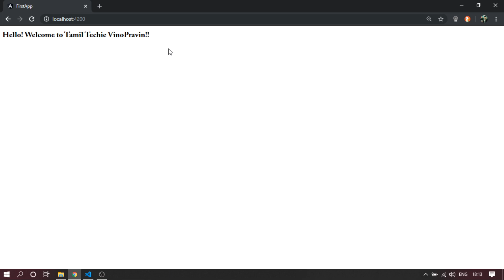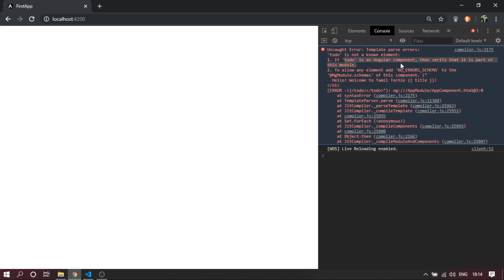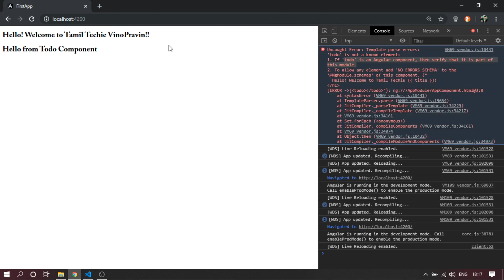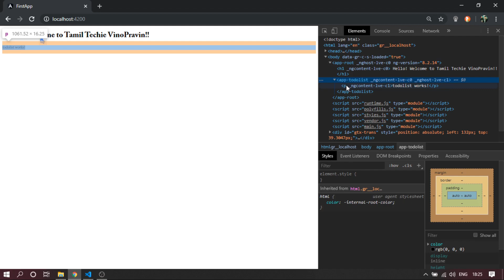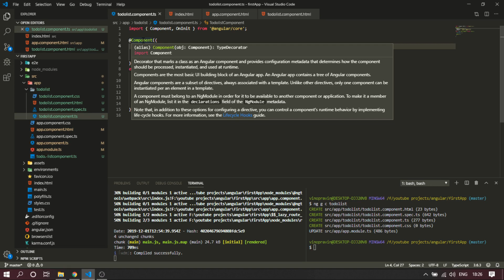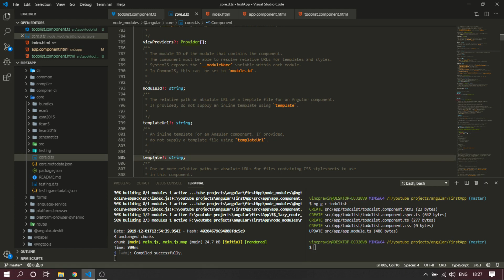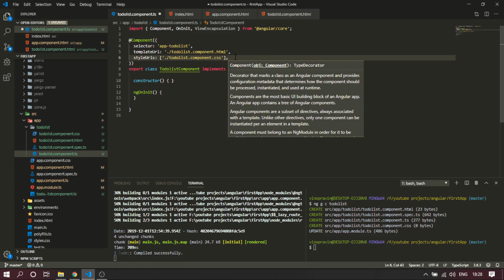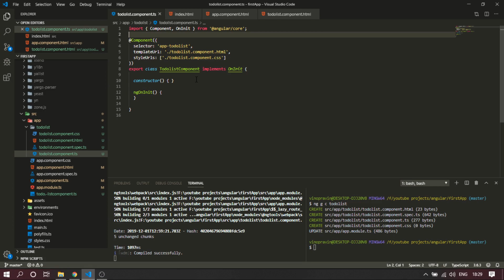Components in Angular | Tamil Techie Vinopravin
A brief video about explaining what are components  in Angular how to create and use them efficiently in an Angular Project.
clearly explained with Tamil audio.
| Tamil Techie VinoPravin